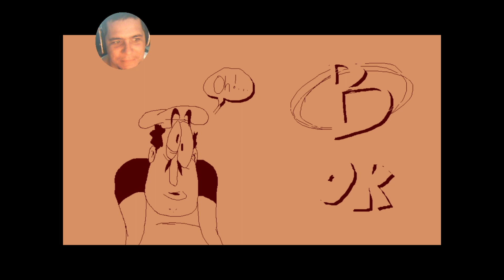Pizza Tower Pepperman Boss luta Contra o Primeiro Chefe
Chegamos no Primeiro Boss (chefe) do Pizza Tower
aqui vamos ter noção do que nos Espera Pra frente do Game ! olha
sofri um bocado aqui e editei pq foi uns 30 a 40 minutos pra passar . . . .

Hoje é dia Vamos assistir essa Vidiola Aqui no canal, nao se esqueça de comentar pra me ajudar a crescer o canal

jogos desconhecidos que voce deveria conhecer